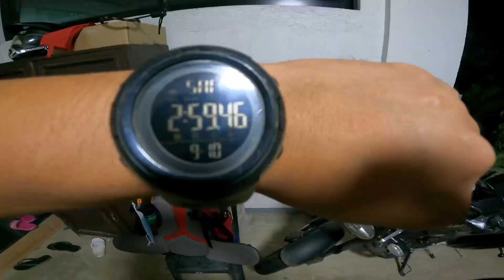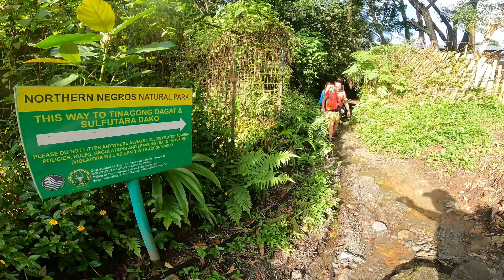Mt. Mandalagan, patag - campuestuhan trail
Negros mantiner
Nm mantiner
Alimatok
Sealed my negros trilogy